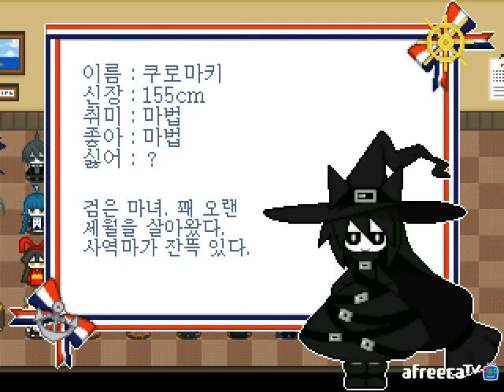[달콤] 대해원과 와다노하라(大海原と大海原) - 27화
달콤의 대해원과 와다노하라(大海原と大海原) - 27화 실황 영상!
아름답고 푸른 하늘, 푸르고 맑은 크넓은 바다
그 바다에, 바다의 마녀「와다노하라(大海原)」가 돌아왔다
동료인 사역마들과 함께 오랜만에 고향에 도착한 와다노하라
하지만 그녀 앞에, 전 사역마였던「사메키치」가 길을 가로막는다
 「지금 당장 이 바다를 떠나……너는, 여기에 있어서는 안돼」

원작자(original author) : 모게코(もげこ)
한글화 : 다크루인(sos8447)